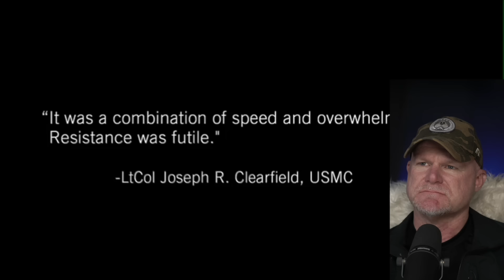Putting the Smackdown on Somali Pirates (Marine Reacts)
The Best Way to Deal with Somali Pirates - Marine Reacts.